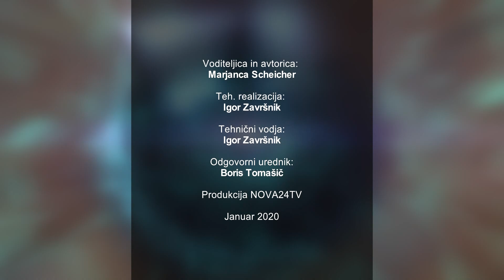[IZ OČI V OČI] 19.01.2020 Nova24TV Gost Miran Stanovnik